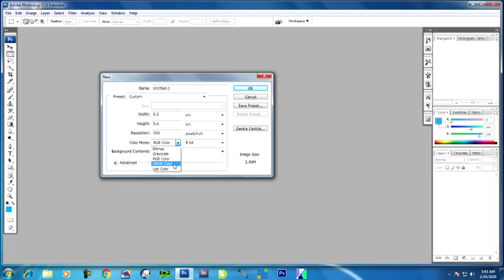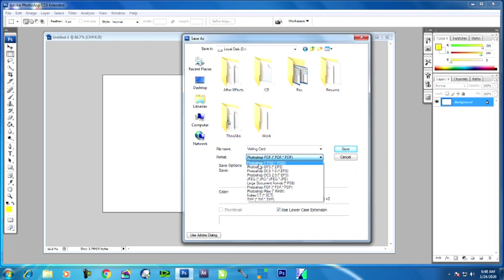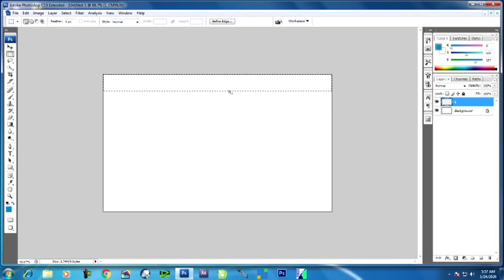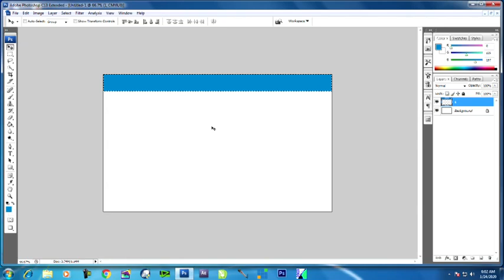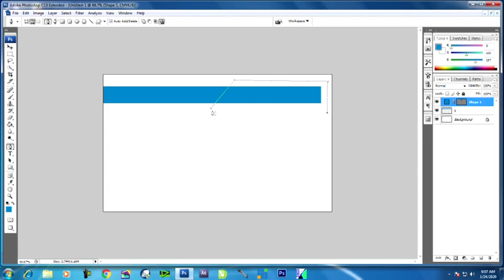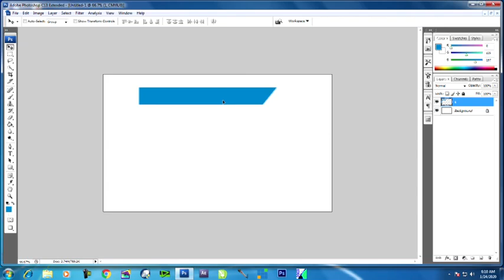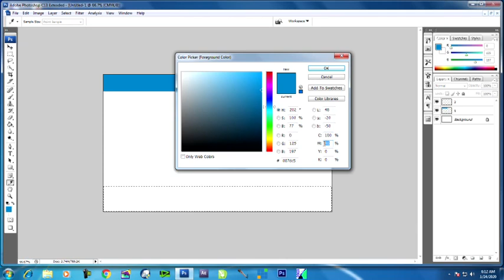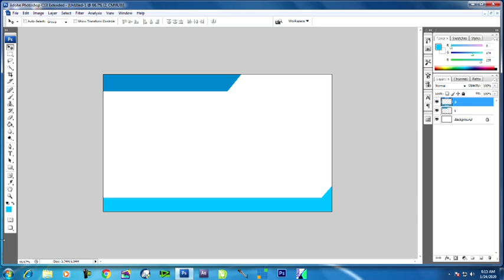Visiting Card Making 1 | വിസിറ്റിംഗ് കാര്‍ഡ് നിര്‍മ്മാണം